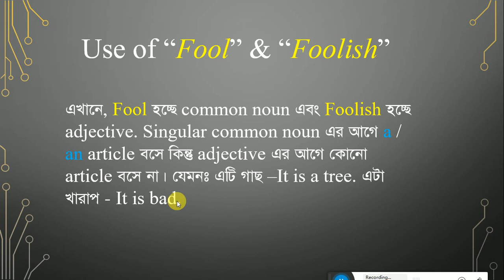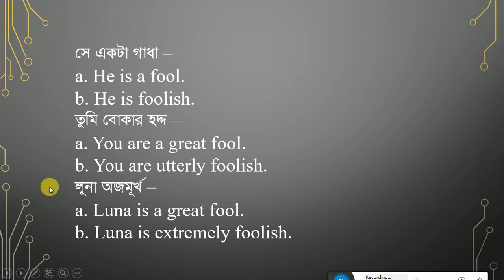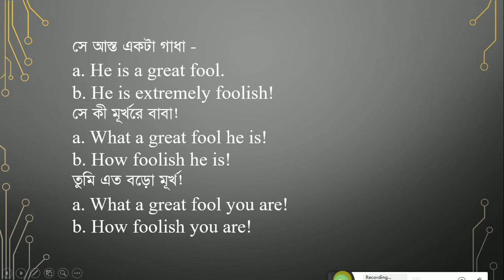Use of Fool & Foolish| Golam Mostafa